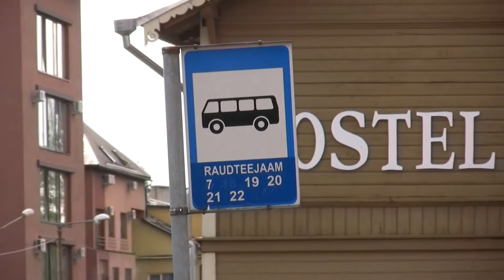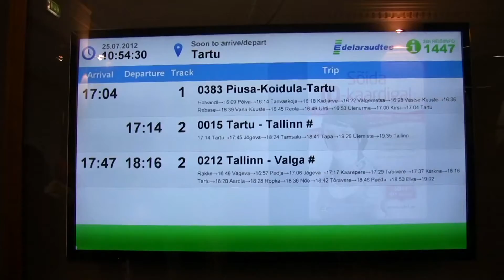TARTU VAKSALI AVAMINE / THE OPENING OF THE TARTU VAKSAL 25.07.2012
TARTU VAKSALI AVAMINE

25. juuli 2012. a
Tartu

THE OPENING OF THE TARTU VAKSAL

Tartu City